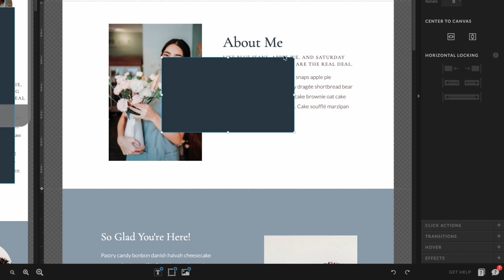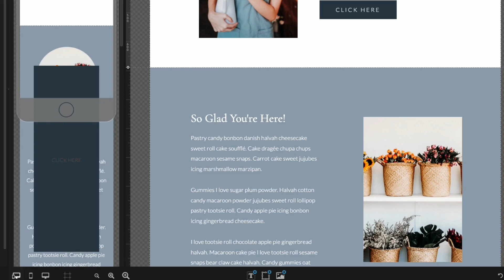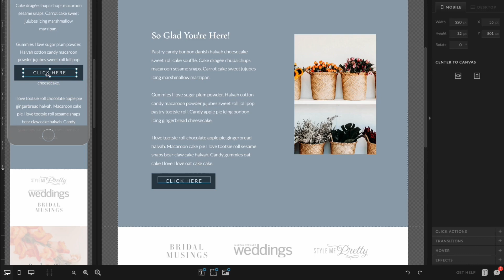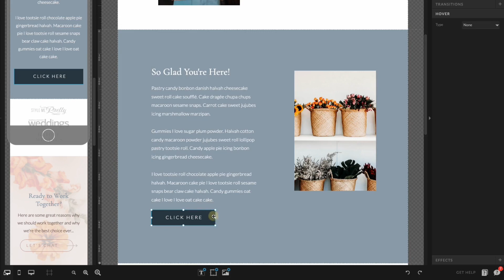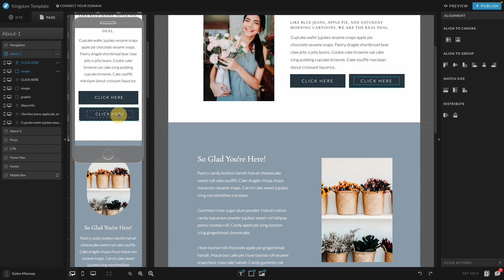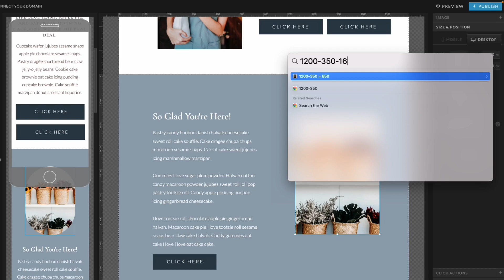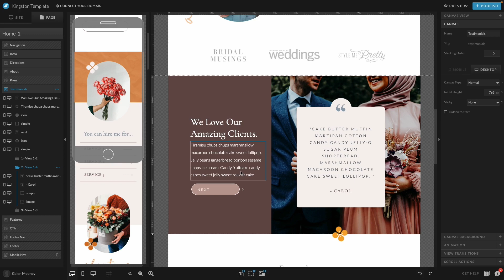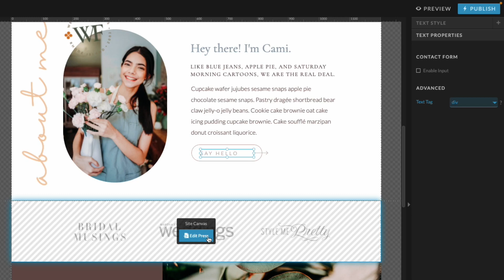Showit Hacks to Design Websites Faster | Showit Tutorial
I love that Showit allows for *so much* customization, but all those design tweaks take time. Over the past few years, I’ve developed a few tricks for streamlining my design workflow and speeding up the process. Now, I want to share them with you!

These are my top tricks for designing Showit websites faster (and saving yourself a bit of a headache).

// CHAPTERS
00:00 ShowIt Design
01:44 Designing In ShowIt
09:12 Editing In ShowIt

All the gear I use to make these videos

I may receive a small commission if you sign up for any of these tools/apps using the links here, but I only share because I personally use and highly recommend these products.